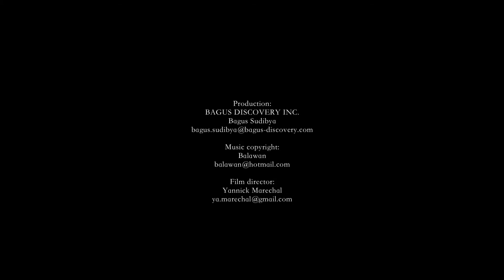ROMANTIC DINNER AT PURI BAGUS LOVINA